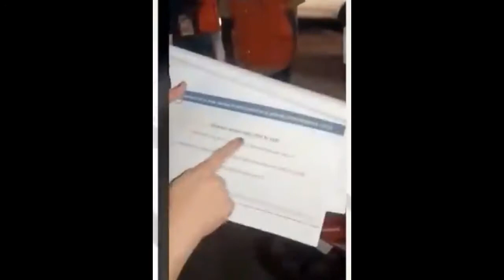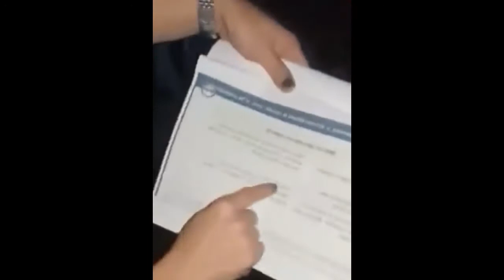LUGAW ESSENTIAL | FULL VIDEO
Comment for the next celebrity house you want to see.